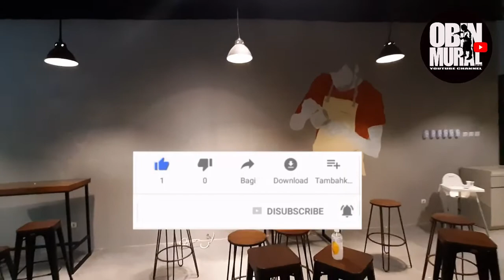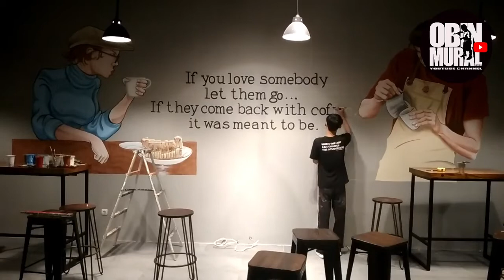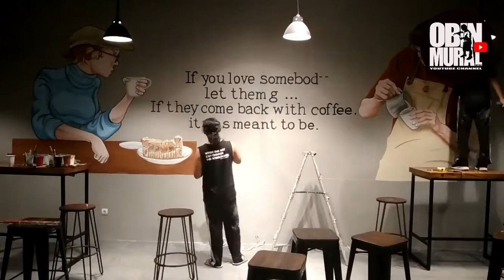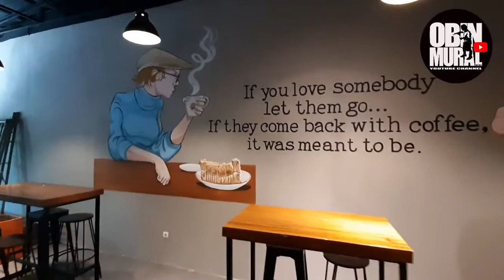MURAL DI KEDAI KOKOHO Tambun Bekasi PART 4 (selesai)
MURAL dikedai KOKOHO Tambun Bekasi part 4...ini adalah sesi terakhir pengerjaan, seperti mana sesi sebelumnya gambar di tembok ini terdiri dari dua gambar berada pada satu tembok. Alhamdulilah selesai sesuai deadline dan berjalan lancar.
Thanks KEDAI KOKOHO Tambun Bekasi yang sudah mempercayakan pengerjaan mural nya kepada kami, semoga sukses selalu.

konsep terinspirasi dari pinterest
cat menggunakan mowilex dikerjakan dengan kuas berbagai jenis  ukuran sesuai kegunaannya